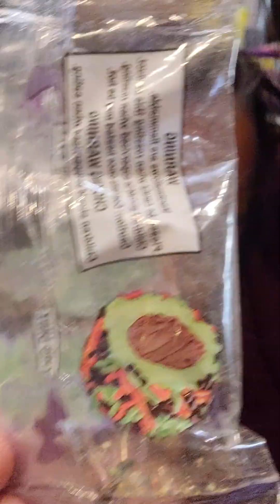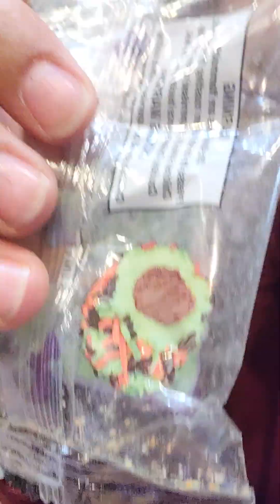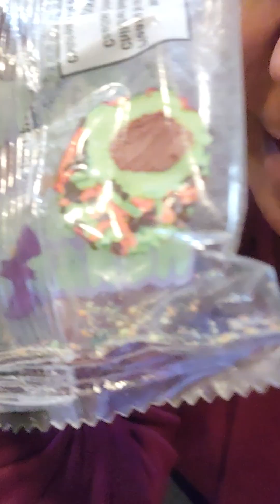Little girl gets ripped off! (What the heck are these? 🤢)